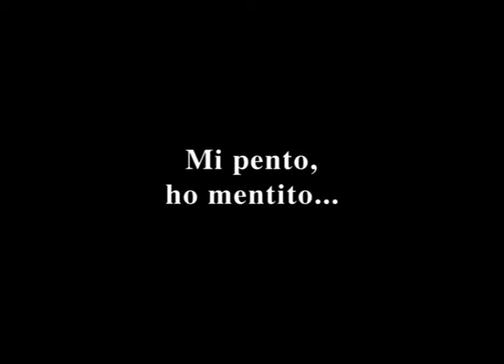"La passione di Giovanna d'Arco", 1928. Inclinazione di ripresa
In questa scena tratta da  "La passione di Giovanna d'Arco" ("La passion de Jeanne d'Arc", di Carl Theodor Dreyer, 1928, Francia) Giovanna ha appena ceduto alle richieste del tribunale. Dopo esser stata rasata a zero vede i capelli (simbolo biblico di forza) che stanno per essere spazzati via, insieme alla corona con la quale i carcerieri l'avevano derisa. Immaginando che si tratti di una associazione non casuale, si pente di essersi pentita e decide di ritrattare tutto. E' una svolta del film, che prepara l'inizio della drammatica ultima parte. Per questo la reazione del carceriere viene drammatizzata INCLINANDONE la figura.